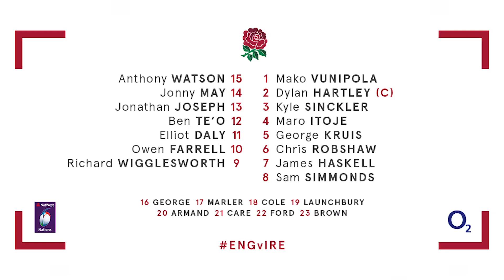Eddie Jones on squad selection for Ireland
England head coach Eddie Jones runs the rule over squad selection for Saturday's NatWest 6 Nations clash against Ireland.